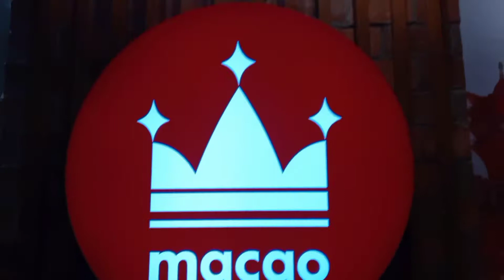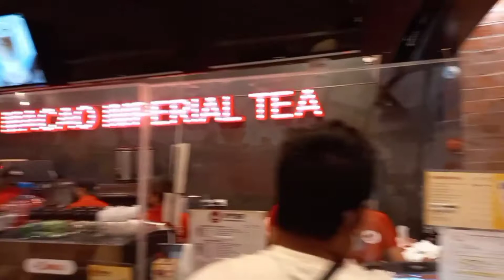MACAO IMPERIAL TEA PHILIPPINES🇵🇭 #2 Pesos Milk Tea Promo | Happiness Boms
Behold, thou shalt call a nation that thou knowest not, and nations that knew not thee shall run unto thee because of the Lord thy God, and for the Holy One of Israel; for he hath glorified thee.

Seest thou a man diligent in his business? he shall stand before kings; he shall not stand before mean men.

Many daughters have done virtuously, but thou excellest them all.